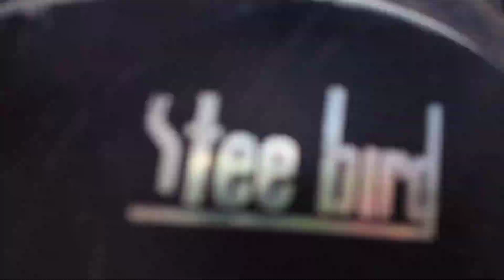Honeymoon vlog:1 #1#trip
enjoying Honeymoon with bikeride vlog:1 #1#trip